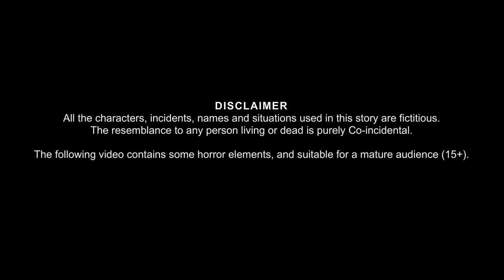चुड़ैल का भूतिया Theater | Haunted Cinema Hall | Horror Stories | Bhoot Ki Kahaniya | Chudail Story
चुड़ैल का भूतिया Theater | Haunted Cinema Hall | Horror Stories | Bhoot Ki Kahaniya | Chudail Story | Chudail Ki Kahaniya